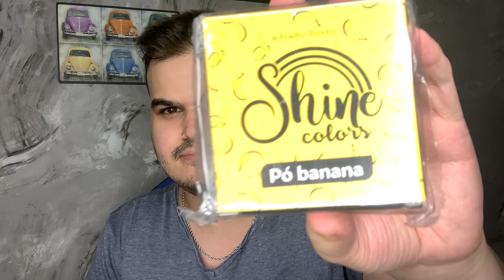Abertura de Caixa: Expressão Feminina/Abelha Rainha/Pra Você + Como Trabalhar com Essas Marcas